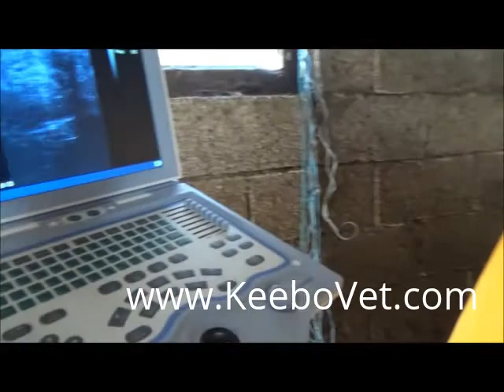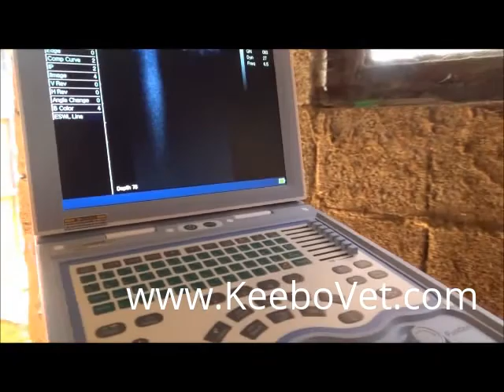Images Of The Fetus Of A Pregnant Cow Of 46 Days, Viewing It With KX5600V Vet Ultrasound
See images of the fetus of a pregnant cow of 46 days viewing it with KX5600V vet ultrasound.  For veterinary animal surgical products used, please go